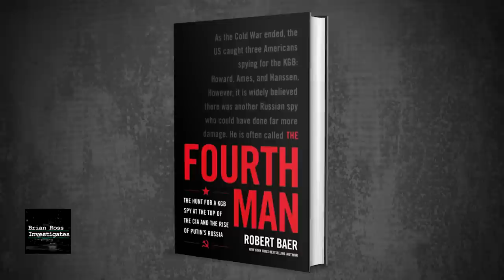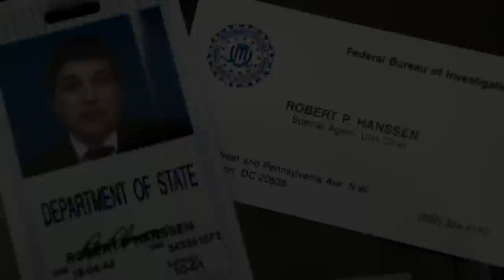The Hunt for the Fourth Man: Russian Mole Inside the CIA or FBI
The Law&Crime Network's Brian Ross is joined by former CIA officer Robert Baer to discuss the allegations surrounding the "fourth man" involved in selling classified information to Russian intelligence. Baer wrote "The Fourth Man," a book investigating who he believes the spy to be. Former FBI senior official David Major shares his thoughts on Baer claims, stating "there's no evidence of that whatsoever."

Brian Ross' Guests/Hosts:
Rhonda Schwartz - Law&Crime Network
Aidan McLaughlin - Editor In Chief, Mediaite
Robert Baer - Former CIA, Author
David Major - Former FBI Senior Official